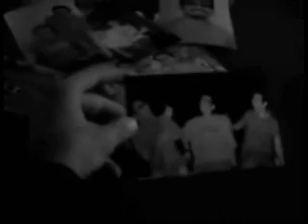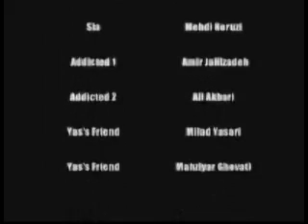yas persian rap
jadiditarin clip yas behtarin raper irani .